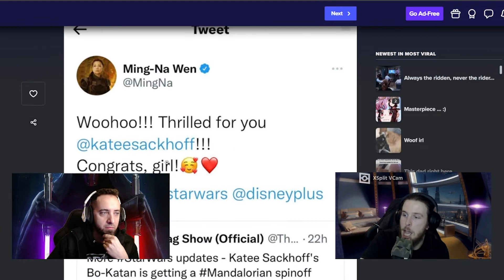Nueva serie sobre Bo-Katan Confirmada?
Es posible que sea un fallo, es posible que sea a posta, o puede que no sea absolutamente nada, pero da la impresión de que alguien ha metido la pata y a confirmada la existencia de una serie sobre Bo-Katan en desarrollo. Os contamos lo que ha pasado...

Si el vídeo os ha gustado, no dudéis en darle al 👍 y comentar.

Si Star Wars fuese Squid Game, Adele se pasaría el día jugando al Minecraft. Los YouTubers de YouTube formarían parte de los Sidemen junto con Christiano Ronaldo en un Honeycomb con Batman y The Flash